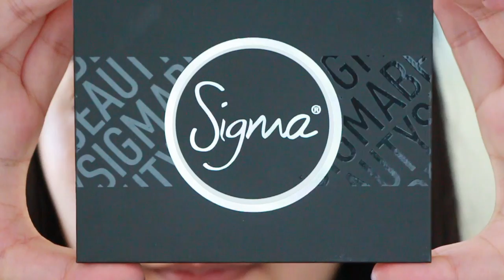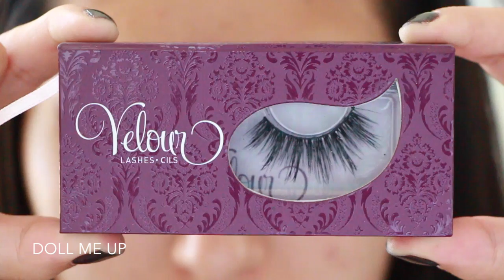Maquillaje Corte de Pliegue/Colores Para El Otoño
*Spellbinding
 *Solstice
 *Balmy
 *IG2
-NYX Black Eyeliner
-Tarina Tarantino Mascara

Registrate para que recibas dinero de regreso en tus compras en linea! :)

*regalo con la compra de $30 en tu orden*
*ENVIO GRATIS EN LOS ESTADOS UNIDOS*

Bellami Hair Extensions: Usa el codigo 'beautyybird' para que recibas un descuento